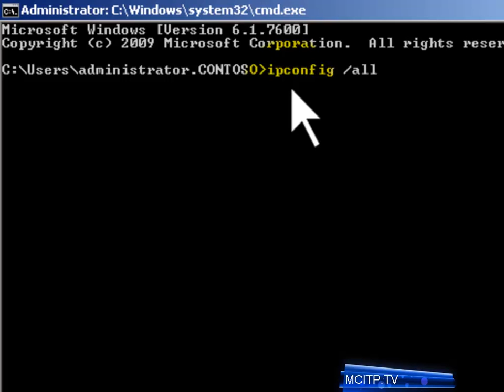6421B-Module 1-Lab-Exercise 2-Task 2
6421B-Module 1-Lab-Exercise 2-Task 2